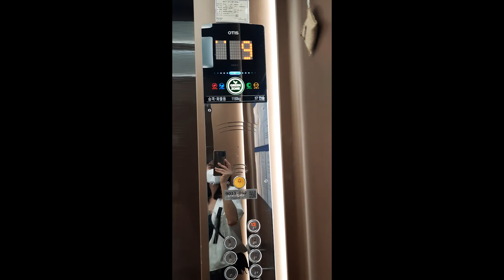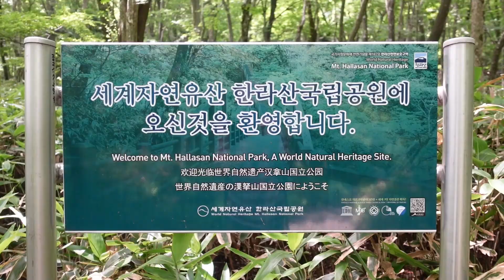[VLOG🇰🇷 - JEJU ep6 ] : On grimpe une partie du Mont HALLASAN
2 sœurs qui débarquent pour la première fois en Corée du sud.

Places:
- Manjanggul cave
- Hallasan National Parc

Music (pixabay):
- Beautiful Light
- In the forest
- Lost ambient

Filmed with Sony ZV1
Edited with Adobe Premiere / After effects

Ps : un petit like ça fait toujours plaisir !